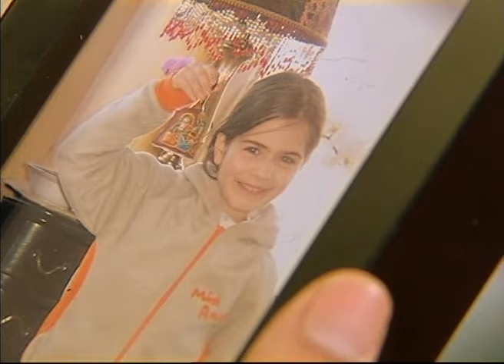حكاية سمر - مقطع من الحلقة 9 | Aşka Sürgün - حبيب اسية القديم يزورها في الشركة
على الرغم من أنه ينحدر من عائلة شرقية ، إلا أن حياة هزار عزيز أوغلو ، الذي نشأ كغربي وعاش هكذا طوال حياته ، تتغير مع مقتل شقيقه ، ولا تعود أبدًا إلى حالتها السابقة. الثأر ، الذي كان يسمعه من جدته من حين لآخر ويستمع إليه وكأنه حكاية بعيدة ، أصبح فجأة حقيقته الوحيدة. عزيزوغلاري ، الذي هاجر من دو بيازيد إلى اسطنبول منذ سنوات عديدة بسبب العداء مع عائلة شاهفار ، قدم التضحية مرة أخرى فقط عندما كان السلام على وشك أن يتحقق. ومع ذلك ، لا تريد كلتا العائلتين استمرار هذه الحرب بعد الآن. تقرر عقد صفقة. وفقًا للعادات ، سيتم دفع ثمن الدم لعائلة عزيز أوغلو ، وسيكون هذا الثمن زيلان ابنة عزام شاهفار. ما يقع على فرات هو الزواج من زيلان.

الممثلون : Beren Saat , Mahsun Kırmızıgül , Aslı Tandoğan , Alper Kul , Beste Bereket , Teoman Kumbaracıbaşı , Mustafa Üstündağ , Deniz Gökçer , Bahri Beyat